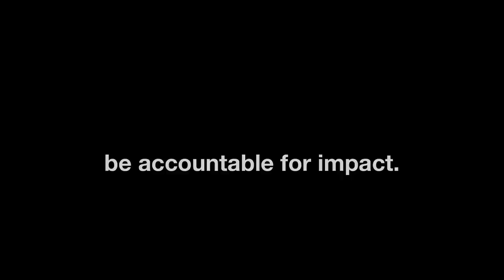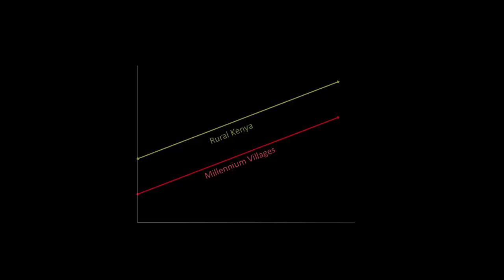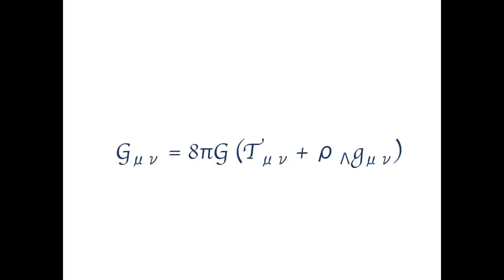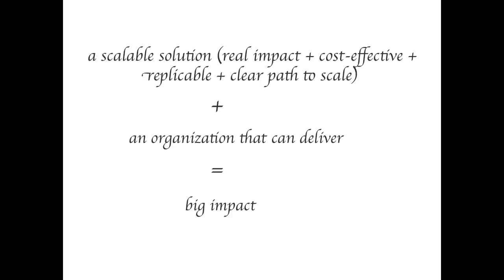Feeding the rat- what can happen when you make philanthropy accountable: Kevin Starr at TEDxBYU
Legendary British climber Mo Anthoine used the phrase "Feeding the Rat" to describe the intensity of experience he craved. Mainstream philanthropy provides few opportunities to feed the rat; however, when you make yourself fully accountable for impact, charity is transformed into real investment with all its risk and opportunity.  Real impact is harder to find than money -- a quest for impact turns the doer and donor power relationship on its head, and accountability for impact gives philanthropy an edge it badly needs.